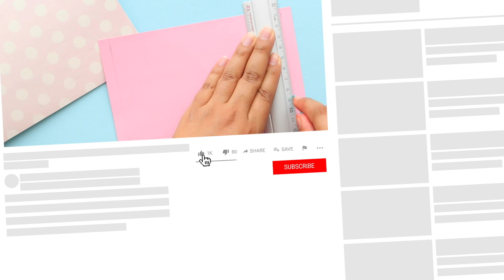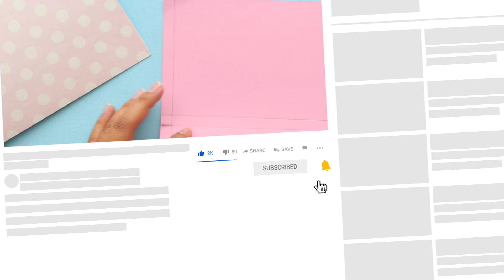📸Cómo HACER un ARCHIVADOR PARA FOTOS 📸| SCRAPBOOK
💚En este video quiero enseñarles como hacer un archivero para fotos. Es una opción diferente al mini álbum o foto folio.💚